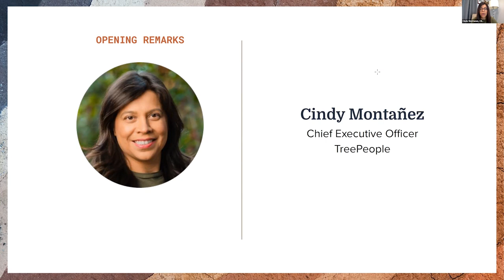2nd Los Angeles Urban Soil Symposium - Opening Remarks - Cindy Montanez, CEO TreePeople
Cindy Montañez | Chief Executive Officer, TreePeople
As CEO of TreePeople, Cindy Montañez has rapidly expanded the Los Angeles- based organization’s impact across Southern California and turned it into the largest environmental movement and the fastest growing environmental nonprofit in the region. At the age of 25, Cindy was elected as the youngest councilmember of her hometown of San Fernando. She became mayor at 27 and at 28 years old, was elected the youngest woman ever to the California State Legislature. Upon leaving the legislature, Cindy was hired as Assistant General Manager at the Los Angeles Department of Water and Power, where she was a core part of the team transitioning the nation’s largest publicly-owned utility to cleaner energy and a more sustainable local water supply. Cindy has been a longtime champion for bringing people together around the environment, sustainable urban planning and social justice. In addition to her role as CEO of TreePeople, Cindy was elected in November to the San Fernando City Council and is currently a Board Member for the UCLA Institute of the Environment and Sustainability.

TreePeople is Los Angeles’ largest environmental movement whose mission is to inspire, engage and support people to take personal responsibility for the urban environment, making it safe, healthy, fun and sustainable and to share our process as a model for the world.

People need trees and trees need people.